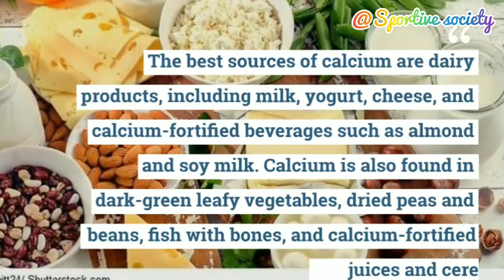3 Steps to living better and healthier | Healthy lifestyle | Living standards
It helps to living standard and healthy life as well.
3 simple steps to maintain good life and improve ourself.
1. eat better.
2. stay young stay better.
3. set goals.

To maintain a healthy lifestyle, you need to keep eating healthy. Add more fruits and vegetables in your diet and eat less carbohydrates, high sodium and unhealthy fat. Avoid eating junk food and sweets. Avoid skipping a meal—this will only make your body crave more food the moment you resume eating.